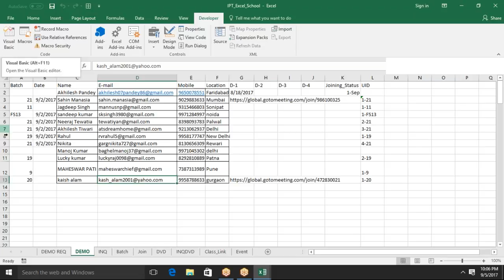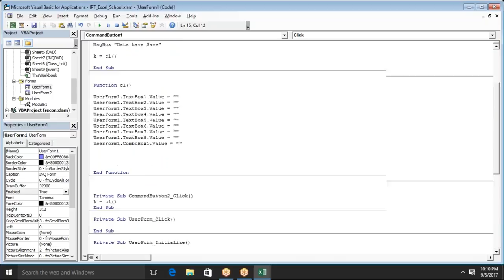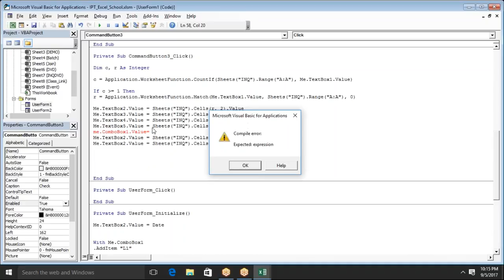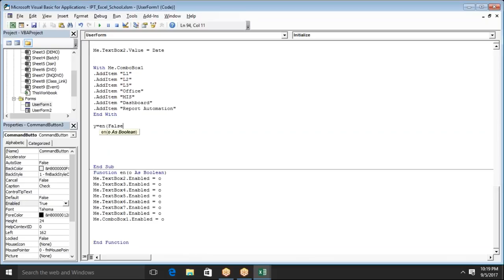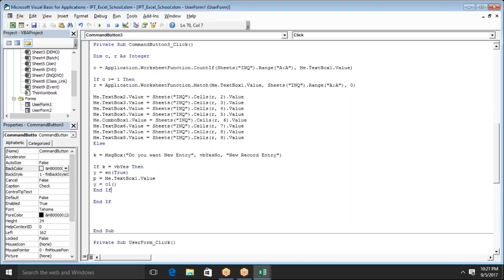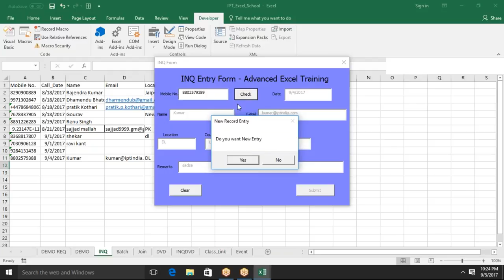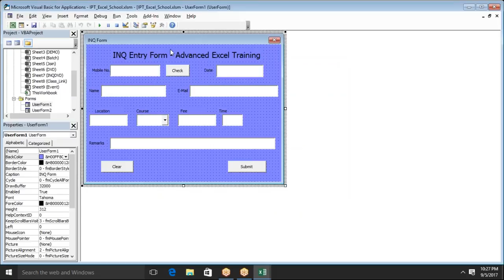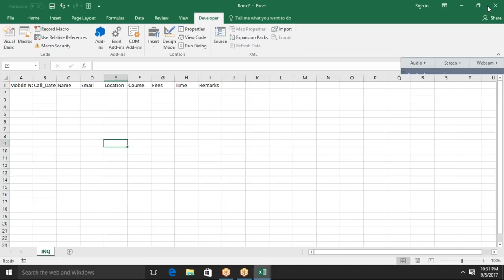2017 09 05 22 06 Meet Now